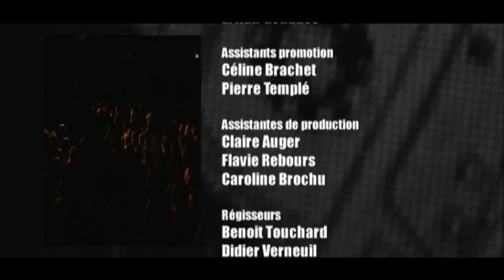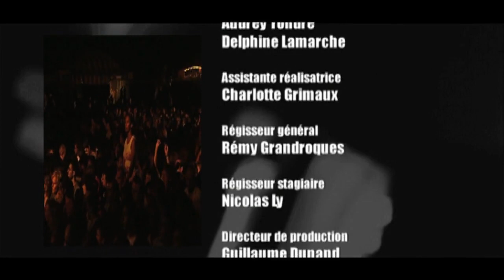Hoggboy Live at La Route Du Rock, Saint Malo, 15:08:2003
Hoggboy played live at La Route Du Rock on 15th of August 2003 playing songs from their albums Or 8? and Seven Miles Of Love.

Setlist:
1. Left and Right
2. 400 Boys
3. Titillation
4. Upside-down
5. Don't Get Lost
6. Gonna Take Me Awhile
7. Say Momma (Gene Vincent)
8. Come Home
9. Urgh
10. Shouldn't Let The Side Down
11. Call Me Suck
12. Death Of A Friend
13. So Young
14. So Alone